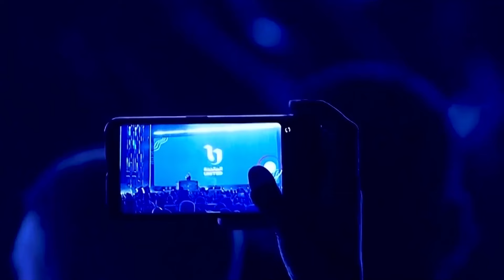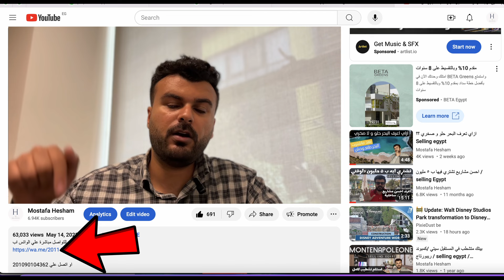طرح اهم مشروع في العلمين الجديدة / اعرف الاسعار و التفاصيل \ العالم علمين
HRE - SELLING EGYPT
خبرة في مجال الاستشارات العقارية و بدون تحيز لأي مشروع و مع حضرتك من اول خطوة لآخر خطوة

مزارين العلمين الجديدة - العالم علمين - MAZARINE